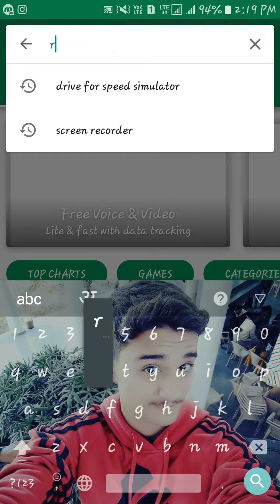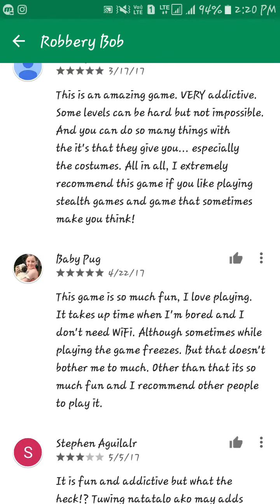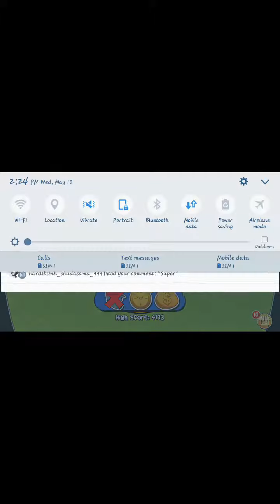Android mobile games